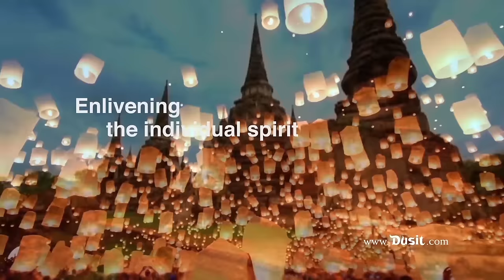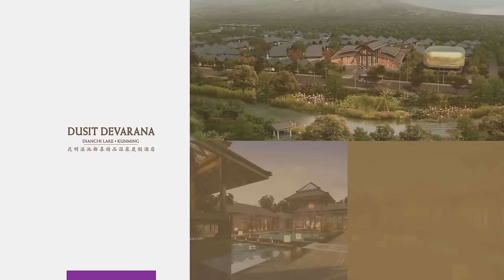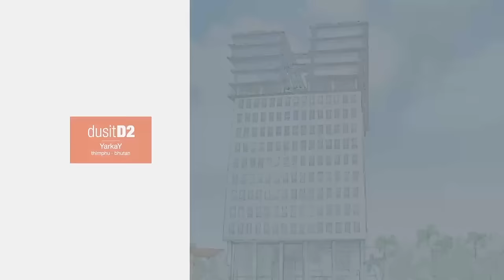Dusit Hotels & Resorts Corporate Video